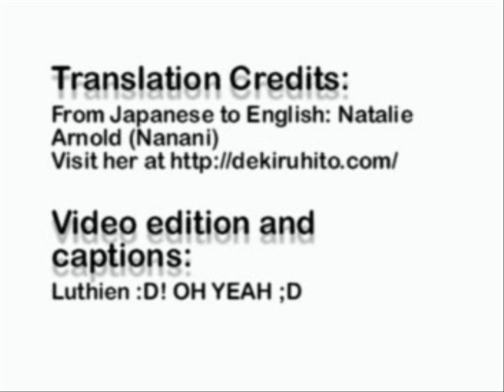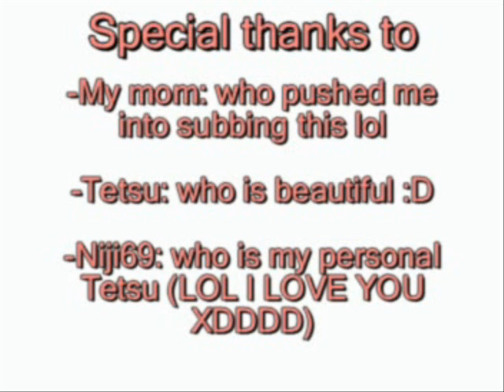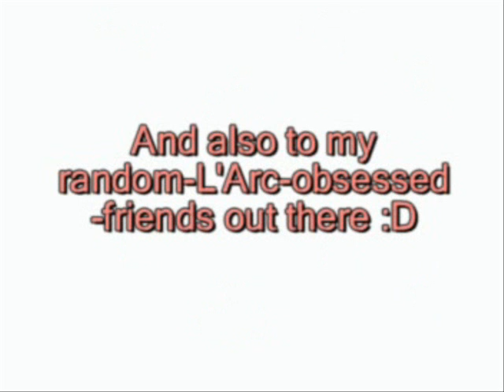L'Arc Live Talk *SubsEnglish* [Part 4]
Last part!
Soon will be uploaded with spanish subs too :D